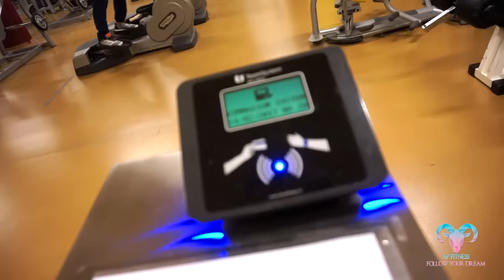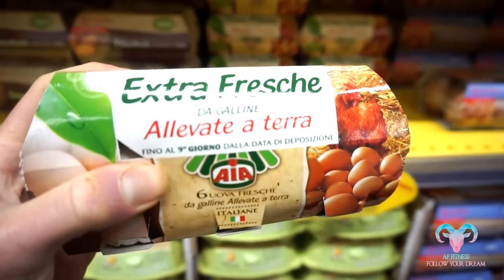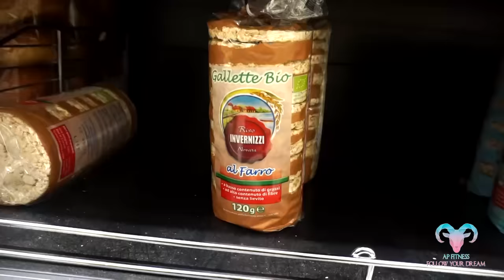IL PUNTO FORTE DELLA DIETA FLESSIBILE - VLOG #4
Questo è un video a cui tengo molto, guardatelo e fatemi sapere la vostra. Spesso non si riesce a tenere una dieta, ma la colpa non è nostra , abbiamo tutti una cosa che ci accomuna .
Ecco perché prediligo la DIETA FLESSIBILE  e la ritengo vincente a lungo termine.

Ricetta pancakes :
Farina di riso 65 grammi
Cacao amaro 5gr
Farina di cocco 10gr
Albumi 100gr
Latte o acqua frizzante 50gr
Yogurt magro 50-60gr
Bicarbonato e succo di limone